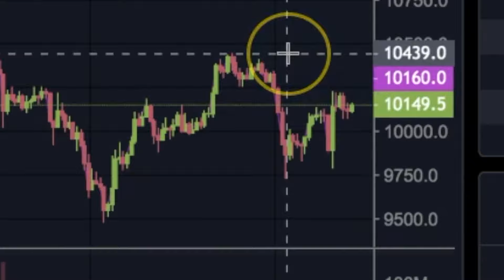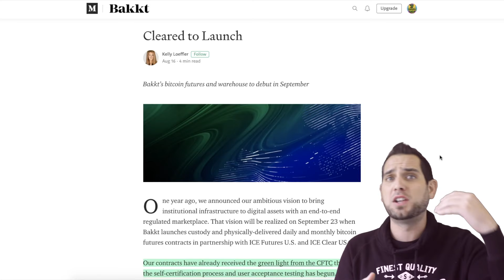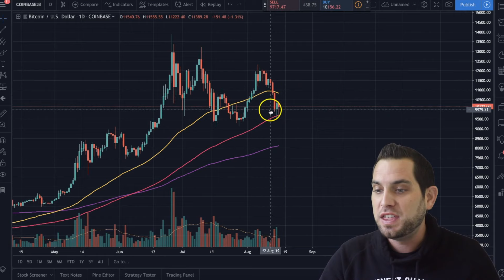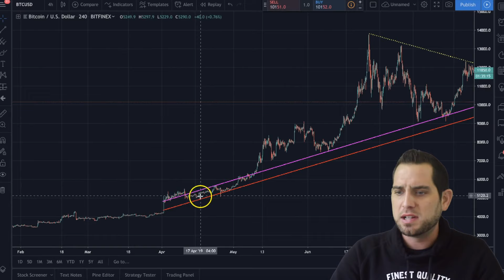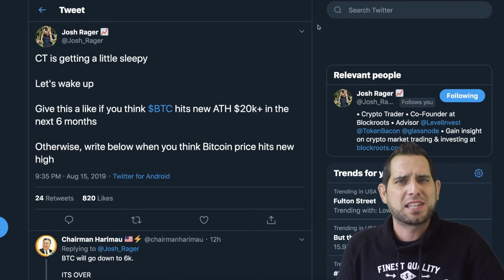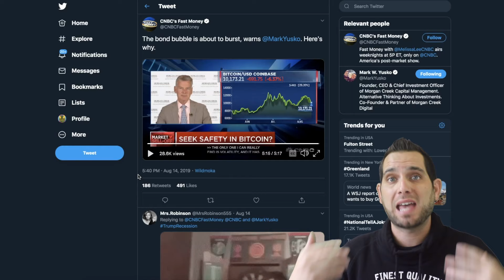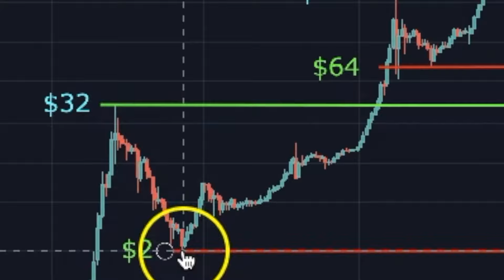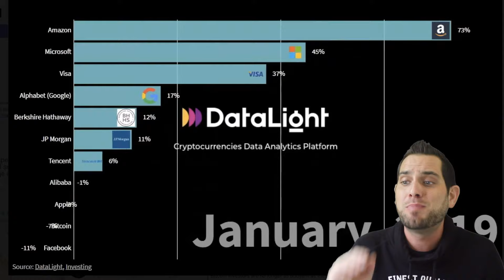BREAKING: Bakkt BITCOIN Futures READY for LAUNCH!!! Institutional $BTC FOMO 🚀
Bakkt finally announces a release date for its physically settled Bitcoin futures. $BTC pumps on the news! The bond bubble, proof of institutional FOMO, exchange volumes recovering, Binance US excludes NY, crypto news, and more!

*Deposit 0.2 BTC between August 01-15 ►► Get $110 Trading BONUS*

2:00 Markets 〽️
2:49 Bakkt saves the day!
9:02 The bond bubble
17:31 When BTC hit $100 for the first time
18:47 Institutional FOMO
19:37 Proof whales bought
20:18 Paxful volume up
21:09 Binance US excludes NY
21:50 Poloniex removed trading pairs
22:11 EMOGI (LOL)
24:15 Coinbase x Xapo
25:16 Tom Lee on BTC
25:51 Jim Wyckoff is bullish